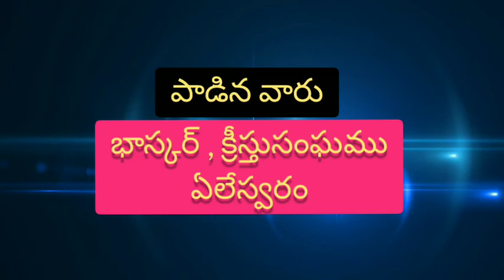కుమారులారా... తండ్రి ఉపదేశము వినుడి..పాట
Song by Mr. Bhaskar, Church of Christ, Yeleswaram